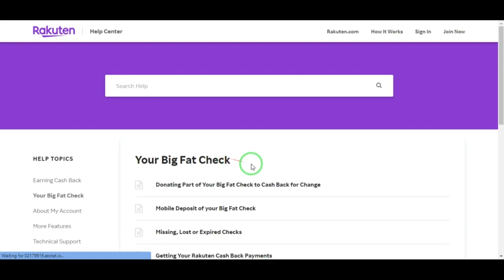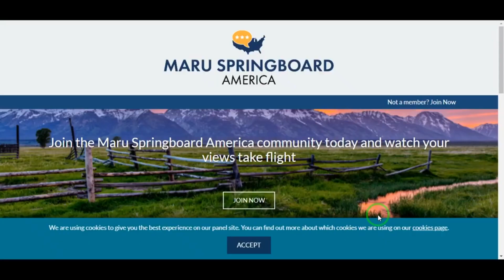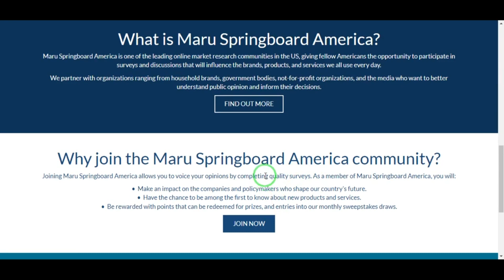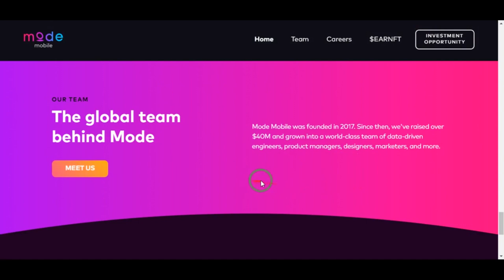Earn $250 Daily Just for Listening to Music And New Ways to Make Money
Welcome to the Top Earning Online Channel! In today's video, we'll be exploring five incredible sites that can help you make money and save big online. From cash back platforms to survey panels and unique earning opportunities, we've got it all covered. Get ready to dive into the world of online earning and start maximizing your income.